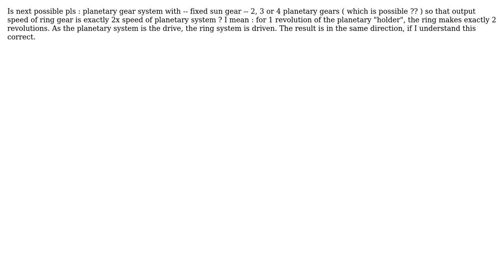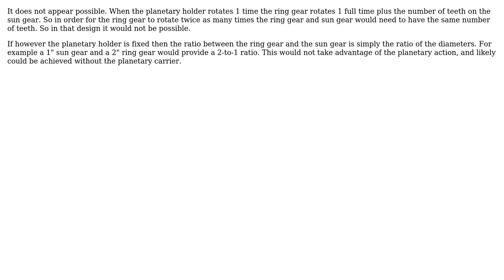Engineering: planetary gear(s) : possible or not?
With thanks & praise to God, and with thanks to the many people who have made this project possible! You are responsible for your own actions.